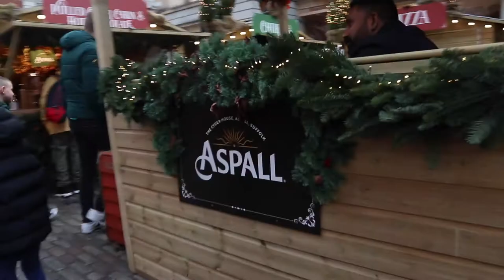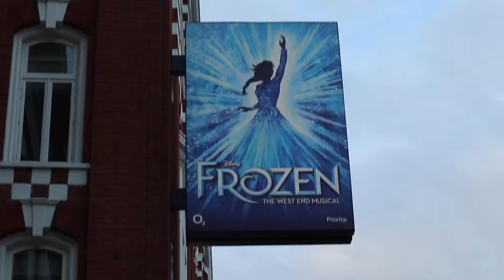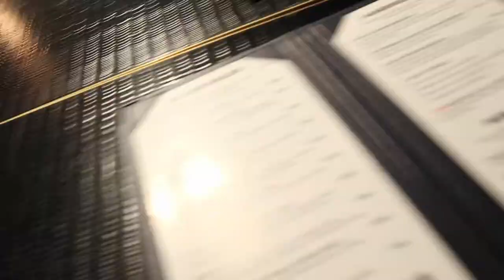Frozen the musical & Puttshack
So me and Megan went to see Frozen the musical in London, it was a very good show I would definatly recommend. We also went a played mini golf at Puttshack the  weekend after and had some lovely food.